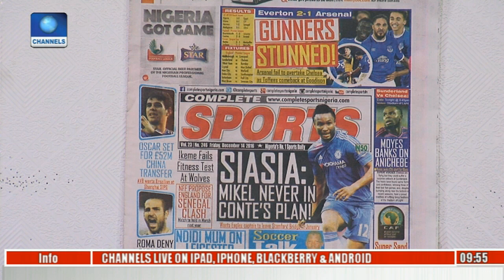Sports This Morning: Analysing EPL Results With Rotimi Akindele